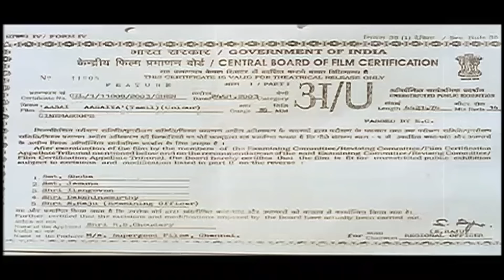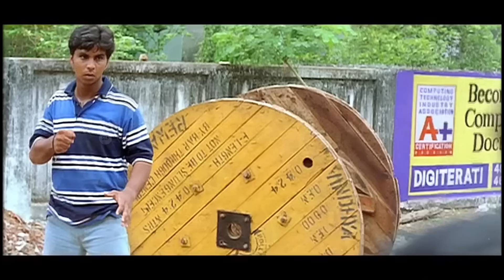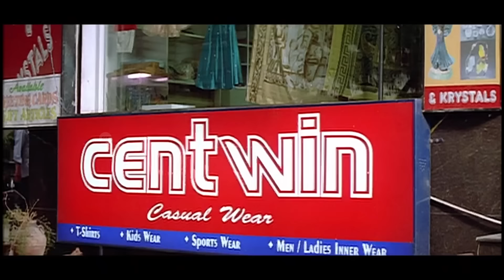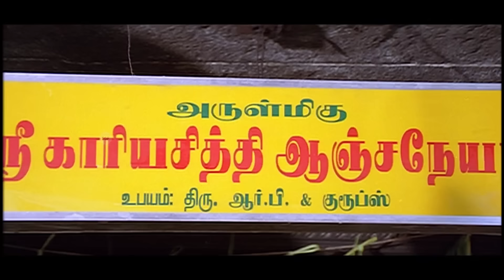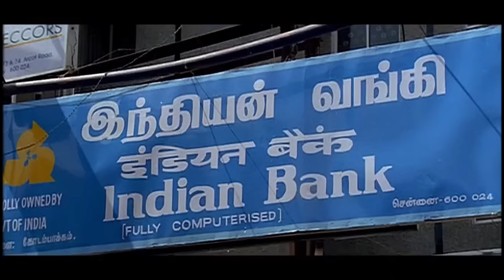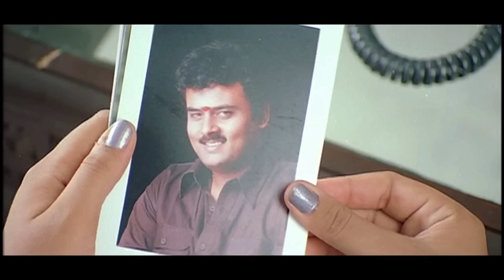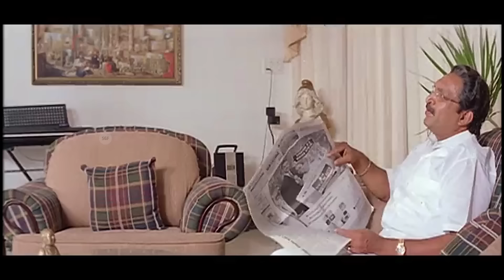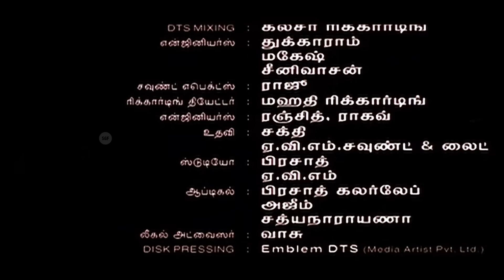Aasai Aasaiyai - Tamil Full Movie | Jiiva, Sharmelee | Remastered | Super Good Films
Watch Our New Uploaded Tamil Full Movie - Aasai Aasaiyai.

Cast"
Jiiva as Vinod
Sharmelee as Brinda
Vijayakumar as Ramakrishnan
Nassar as Sankaranarayanan
Anandaraj as Srinivasan IPS, the Chennai City Police Commissioner
J. Livingston
Ramesh Khanna as Vinod's brother
Ravi Mariya as Ravi
Kakaji as Sixteen
Srividya as Vinod's mother
Santhoshi as Vinod's sister
Yuvarani as Vinod's sister-in-law
S. N. Lakshmi as Brinda's grandmother
T. S. Raghavendra as Shop owner
Singamuthu

Aasai Aasaiyai is a 2003 Indian Tamil-language romance film directed by Ravi Mariya. This film was the debut of famous producer R. B. Choudary's fourth son, Jiiva. The female lead role was done by Sharmelee. The music was composed by Mani Sharma. This is the golden jubilee of "Super Good Films" movie production company. Song lyrics were penned by Vairamuthu and Ravi Mariya.